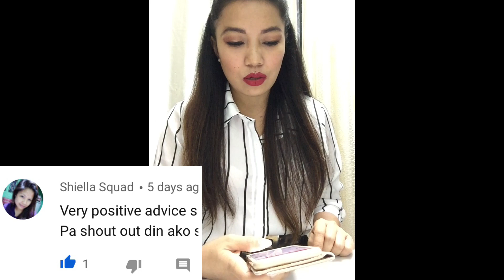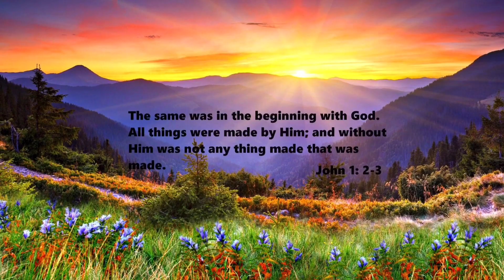5 TIPS PAANO MAGKA JOWA Feat.,TEAMDUGYOT!